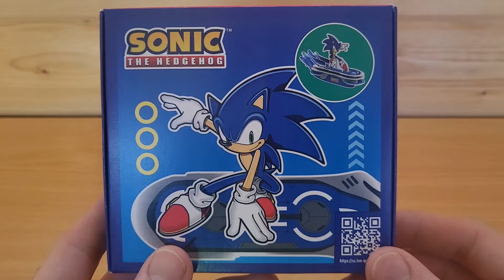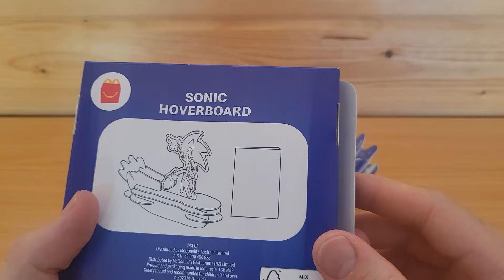Sonic Hoverboard Happy Meal Toy